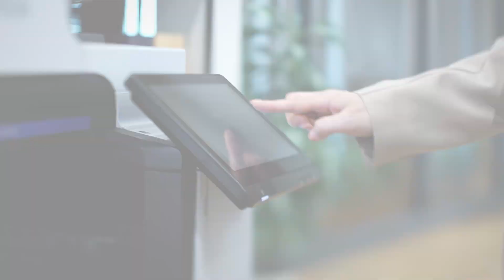Epson Solutions Suite: Business printing solutions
Epson business inkjets offer a full suite of advanced printing solutions designed to help businesses easily manage the installation, configuration and operation of their print environment.

With workflow and security, fleet management, remote services, and third-party integration, Epson Solutions Suite has you covered.